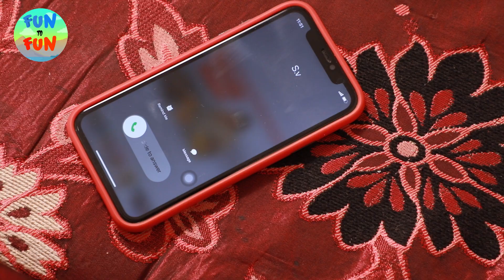Mogudu Pellam Jokes by Vempalli Bavajee Cartoons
this video only for  husband & wife funny Jokes ,,,,,
its compleet family entertainer .

cast::Bharat
           jyothi
Editing; Ajith.T
Backround Music;;;
written & Directed By  ::V E M P A L L I    B  A V A  J E EName: Vempalli Bavajee
Occupation: Movie Director, Writer & Cartoonist

My ambition is to entertain you everyday with my new cartoons and hilarious videos on husband and wife.As a Cartoonist, I have written 5000+ cartoons since my childhood & directed award movies.

My cartoon book:

Everyone gets their own mobile, connected with social media which reflects the world at your fingertips. Connected to the present generation, I would like to explore my cartoons and videos on Facebook (Page & Group), Instagram, YouTube and Sharechat.